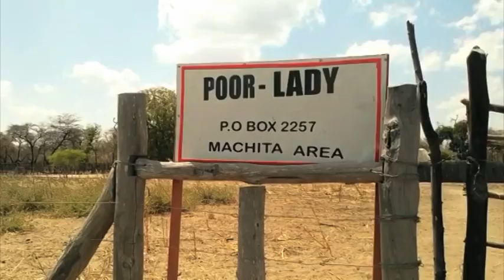Elephants destroy infrastructure at Machita area- NBC